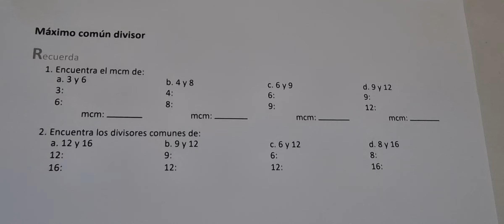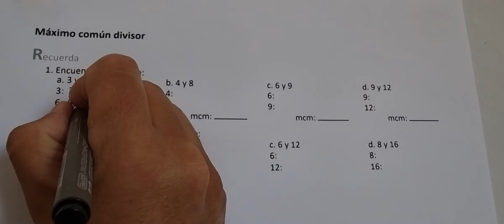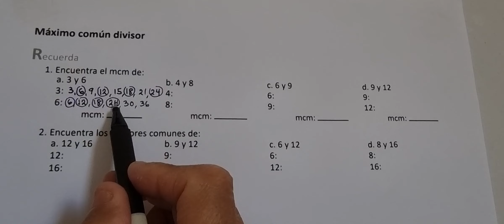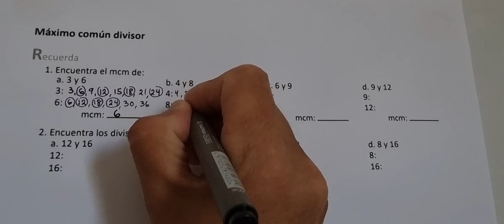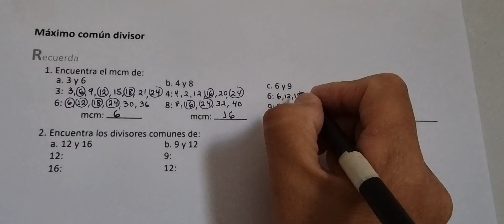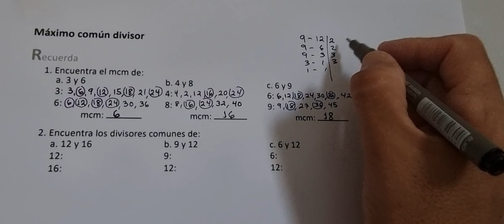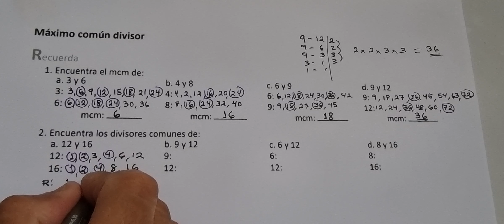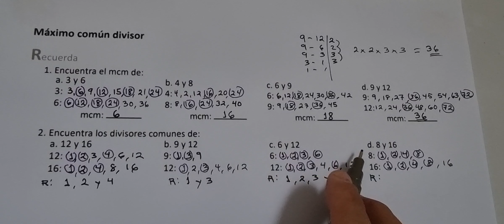MÁXIMO COMÚN DIVISOR (CUADERNO DE EJERCICIO RECUERDA)